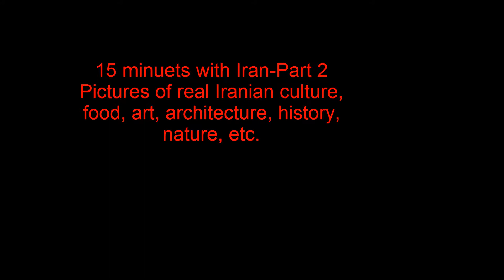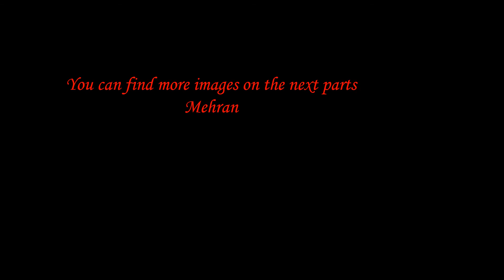15 minutes with Iran-Part 2 ۲ پانزده دقیقه با ایران- قسمت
1-Chaartar: Ashoobam
2-Arash Behzadi: Mano gonjishkaye khooneh
3-Ardeshir Rohani: To biyo